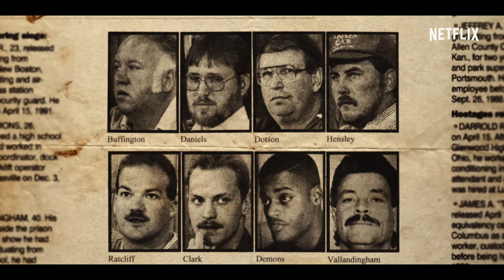Captive | Official Trailer [HD] | Netflix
CAPTIVE delves into the terse, dangerous world of hostage negotiation. Victims, negotiators, and kidnappers give an unprecedented look at what it means to be captive. Now Streaming on Netflix.